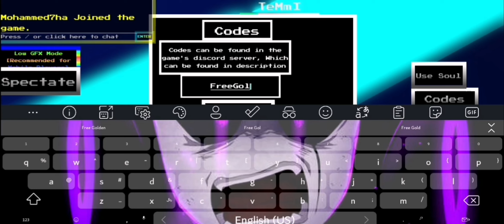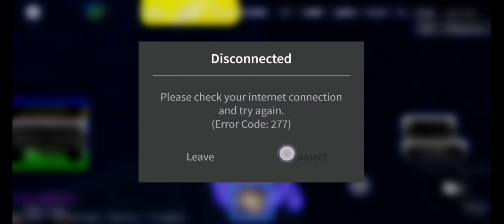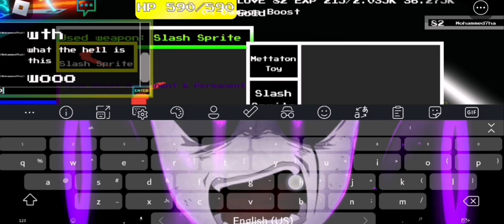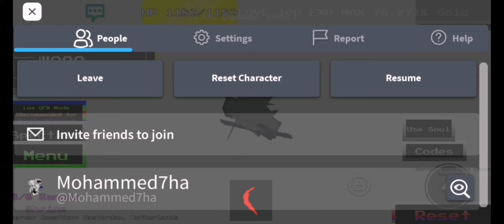UTMM: Calamity: (اول reset و vhs sans!)